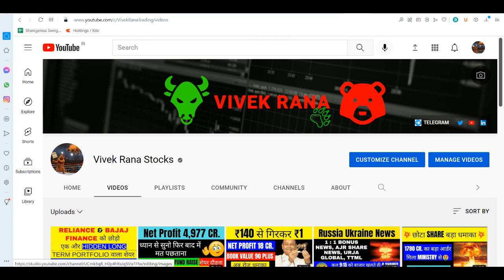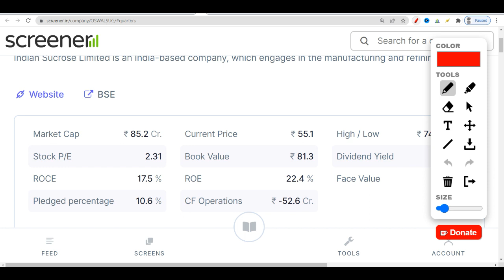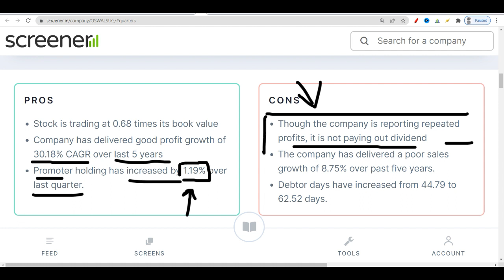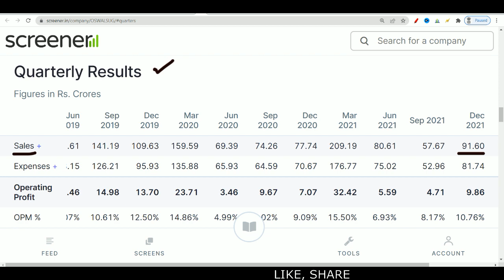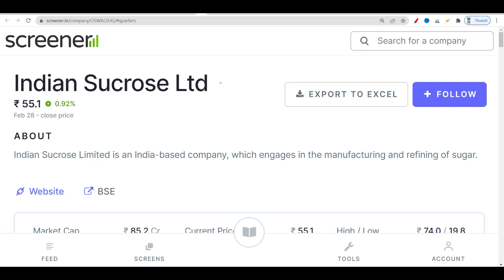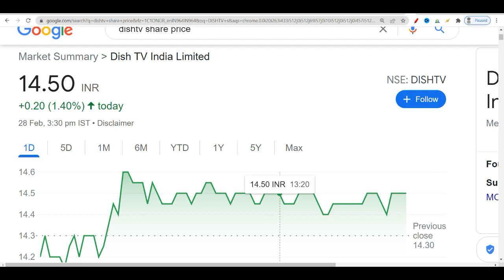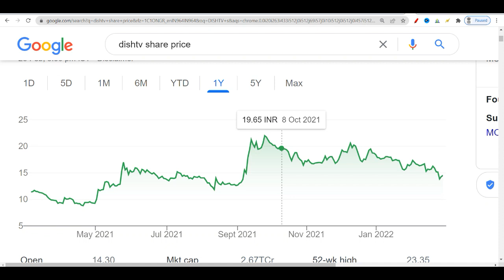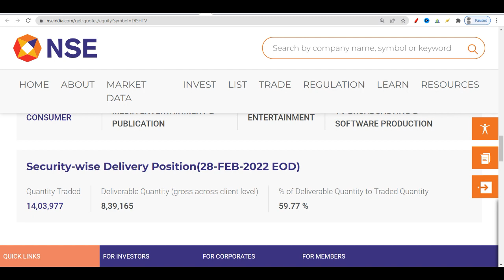पहले ही बोल रहा हु ये दो शेयर फिर इस प्राइस में नहीं मिलेंगे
पहले ही रहा हु ये दो शेयर फिर इस प्राइस में नहीं मिलेंगे

TY :)